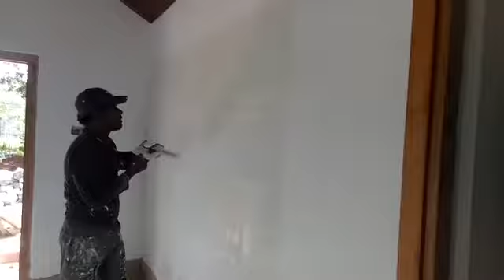192072 - PAINTER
192072